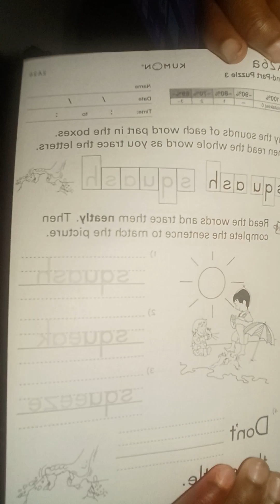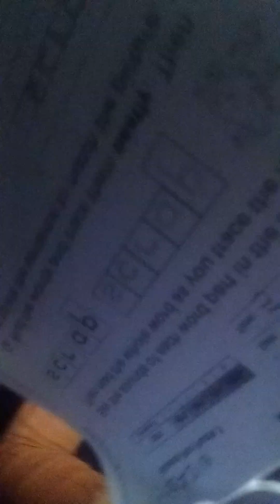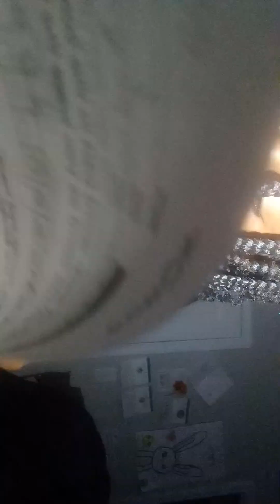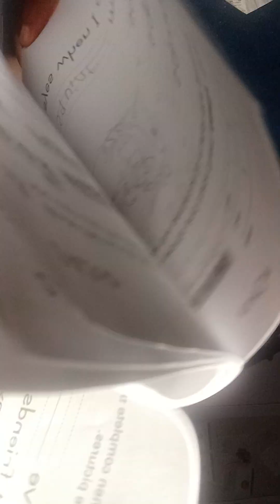March 24, 2023